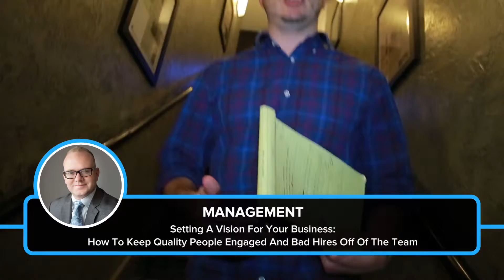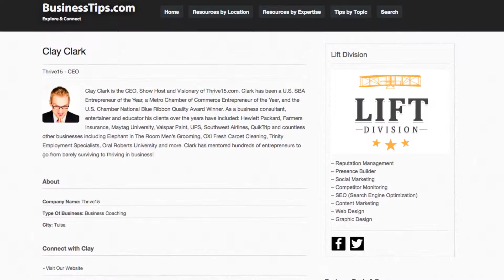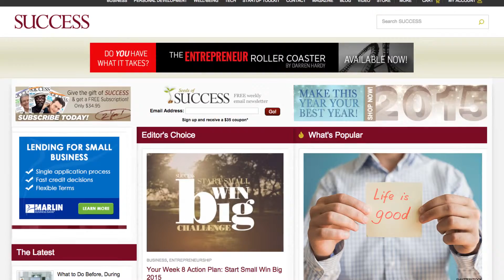Thrive15.com Video Newsletter 6-2-15 | World's Best Business School